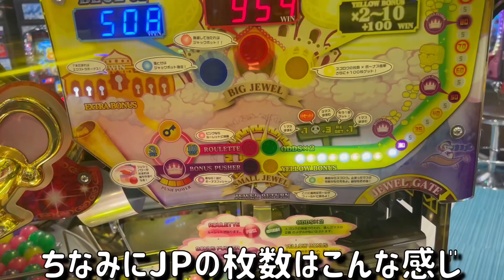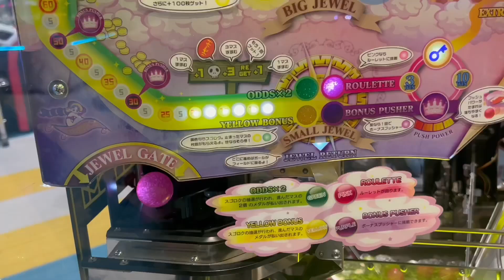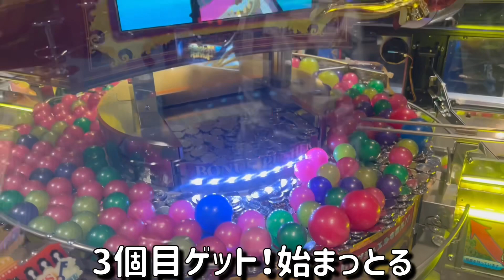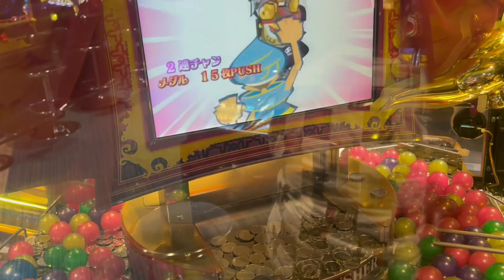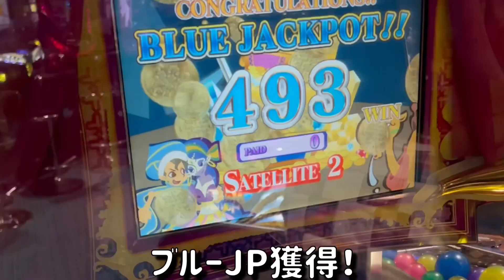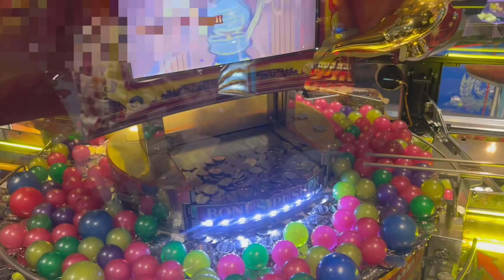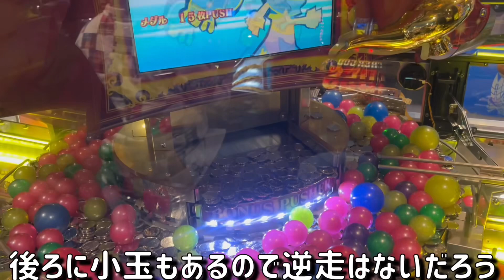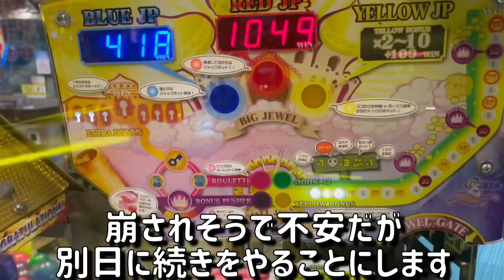【検証】※常人ではありません。アホの極みww90%以上の人が絶対にやらない遊び方で○○崩すまで粘り続けたら勝てるのか!?【メダルゲーム】【前編】